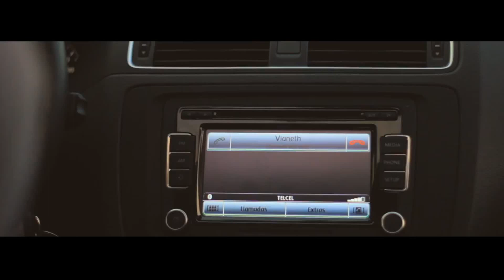BANDA LA EJECUTIVA ' CUANDO TE VAYAS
CONTRATACIONES DIRECTAS
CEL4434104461